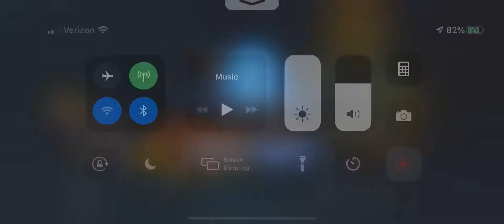Highland of Mirrors Boss: Master of Nightmares